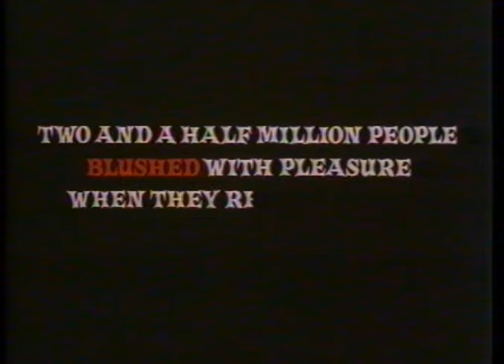Confessions Of A Window Cleaner (1974) Trailer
VHS trailer for the 1974 comedy Confessions Of A Window Cleaner, directed by Val Guest, starring Robin Askwith.